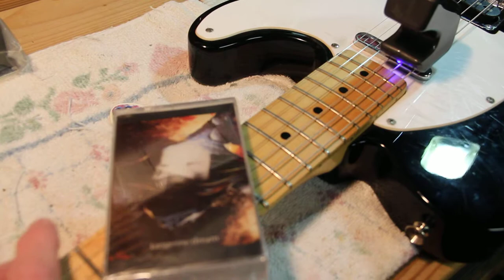Tangerine Dream Reinterpreted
Tele, Ebow and tape, run through a Vox, with the JHE pictured on the pick.